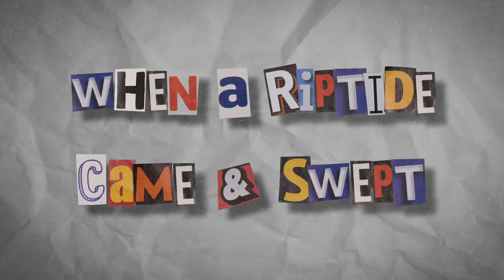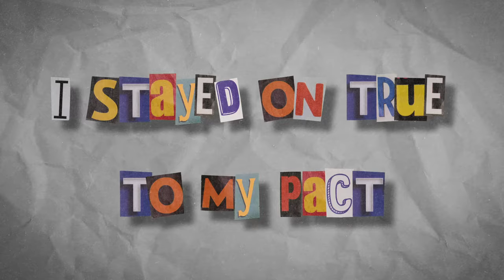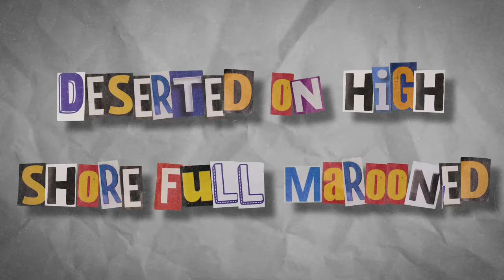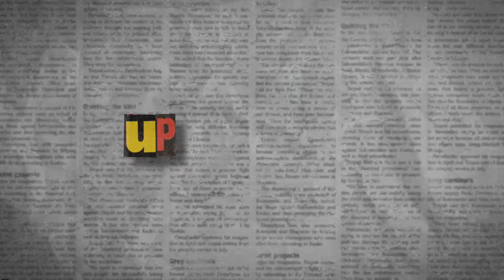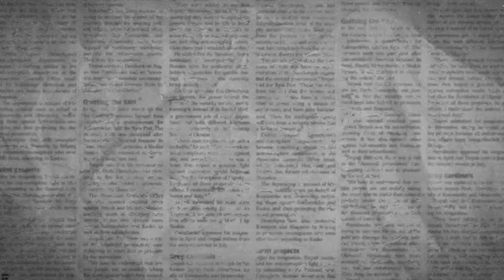Pennan Brae - Domiinos (Official Lyric Music Video)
'Dominos' is Track 6 off 'The Garden Series, Vol. 2: Picked' double album. The upbeat rock & roll single is influenced by music of the 1980s & is a lyrical journey about not giving up & continuing on. The single was recorded, mixed & mastered at Blue Light Studio in Vancouver with producer Kaj Falch-Nielsen. Featuring Edward Whelan on drums, Kaj Falch-Nielsen on bass, Alison Jenkins on harmonies & Pennan Brae on guitar & vocals.

Track Listing - 'The Garden Series, Vol. 2: Picked' 🧑‍🌾

1. Zulu
2. Paradoxical Recoil
3. Shimmy
4. Underground
5. Super Storm
6. Dominos
7. 4 To The Floor
8. Stride
9. Acquiescing
10. 5 Foot 2

Lyrics

Moving & grooving on with my day
When a riptide came & swept it all away
Taking me right out far past the ridge
To that spot right under the bridge

& as the safety line snapped
I hung on firm to my map
As my feet got ensnared
This losing streak I pared

As the earth’s mantle did crack
I held on firm to the facts
As the winds whipped & lashed
I stayed on true to my pact

Discarded half-heartedly

Freezing & wheezing deep in the night
When a thick fog obstructed my sight
Lost my direction compass it was broke
Started a fire rain smothered the smoke

& as the drawbridge did sway
I held on true to my way
Standing firm in the gale
Didn’t abort or bail

Though the current did it churn
Magnetic pulse I did spurn
Walking the path alone
‘Til I get back to my home

Yeah man they jumped ship & bailed
Turned hip & hightailed
Left us scattered & strewn
Deserted on high shore full marooned

I caught you looking back
Keep moving on
Ensure avoid the cracks
Keep fooling

Sidestepping & shuffling along the block
When a detour rerouted my walk
Took a sharp left down the wrong road
When I got took for more than what was owed

But I’ve recovered dusted myself off
Licked my wounds crawled out of the trough
Seeking some wisdom called up my sage
Said hold the phone let me check the wage

Feels like I’m turning the page
All seems to fall into place
Clock’s tick-tocking on time
Dominos fall into line

Feels I’m in sync with the vibe
Its rhythm I’m gonna ride
Cards seem to all align
Dealer pays out every time

0:00 - Let's go!
0:27 - Verse 1
0:40 - PreChorus 1
0:53 - Chorus 1
1:20 - Intro 2
1:47 - Verse 2
2:00 - Chorus 2
2:27 - Bridge 1
2:39 - Solo
3:05 - Bridge 2
3:32 - Verse 3
3:59 - Chorus 3